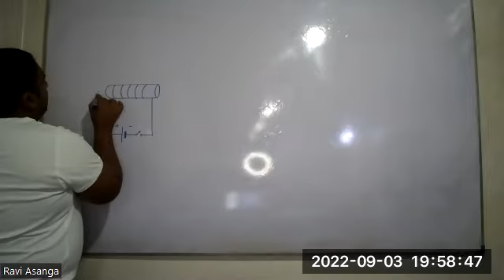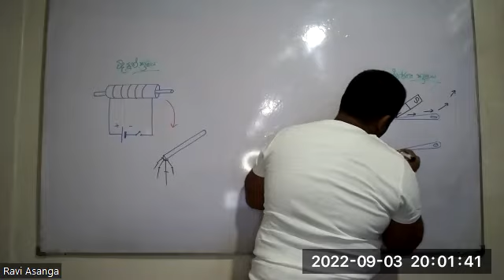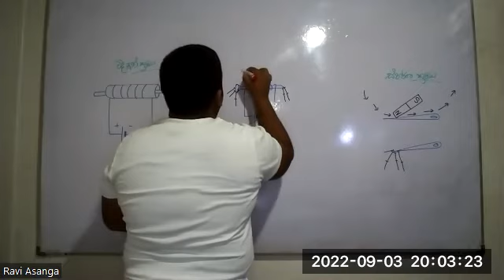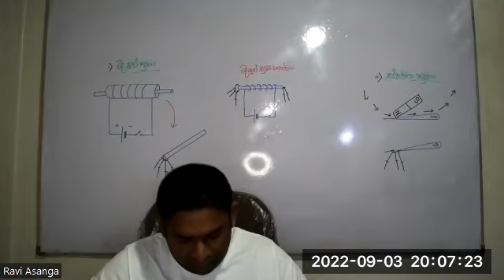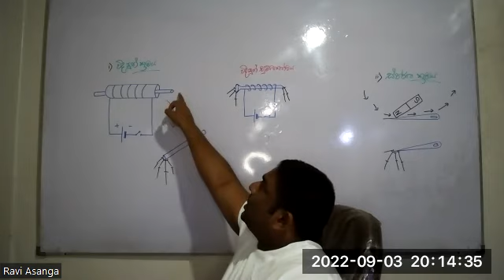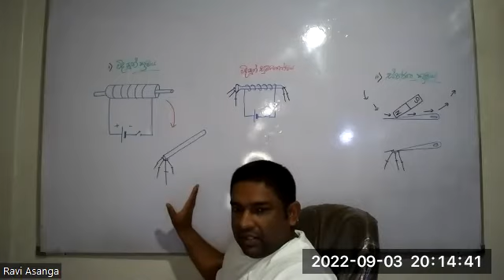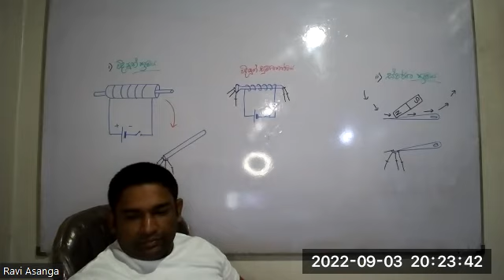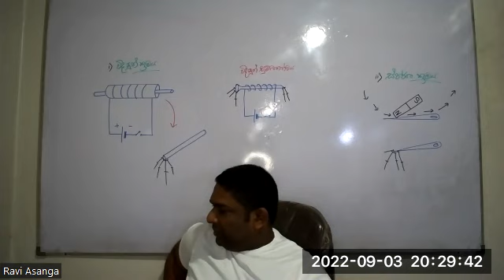Grade 08[Session 06/Making a Permanent Magnet]2022/09/03